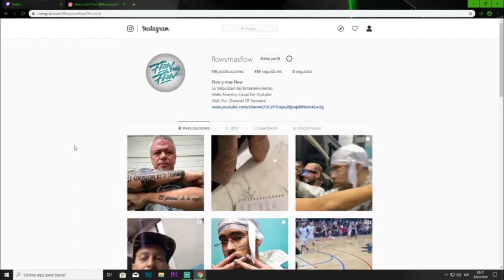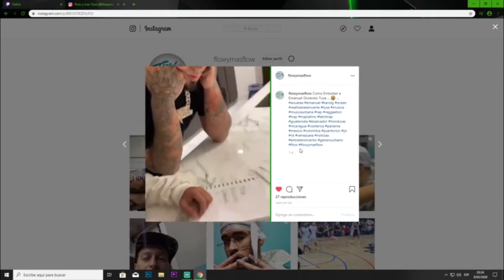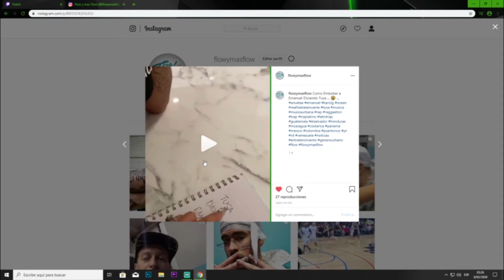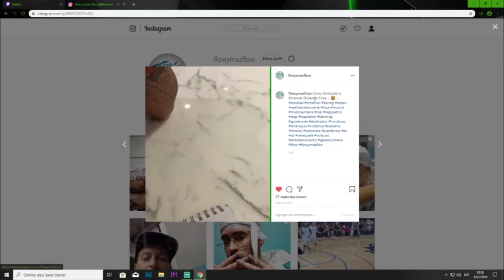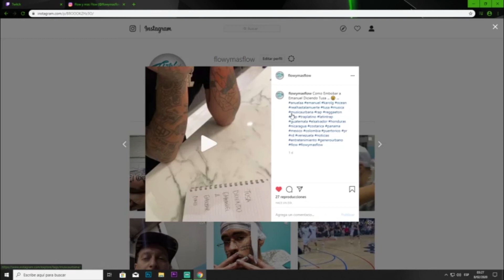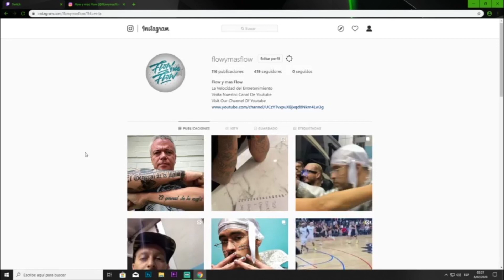Mira La Broma Que Karol G Le Hace Anuel AA